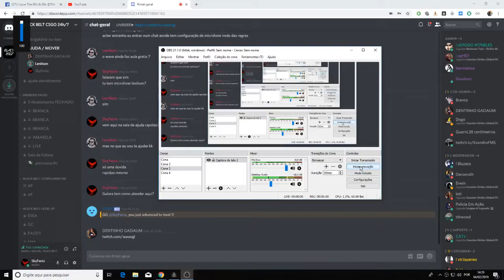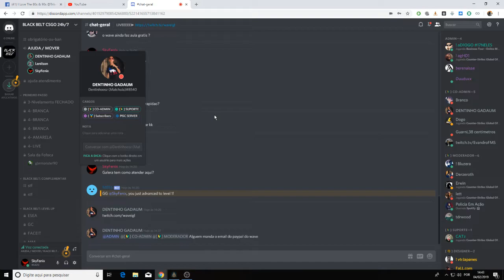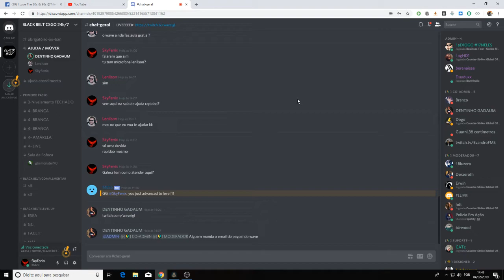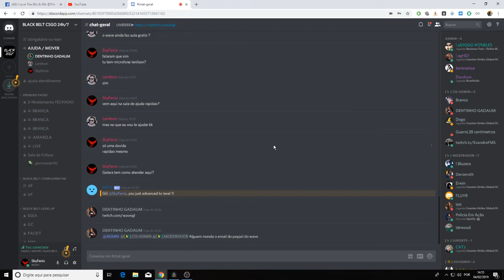Verdades Inéditas sobre WaveIGL e perguntas nunca respondidas por ele no discord. ŞҜ¥ ₣€ŇƗЖ ♆ Đ.₣ ♆